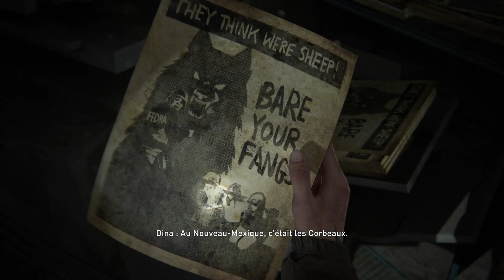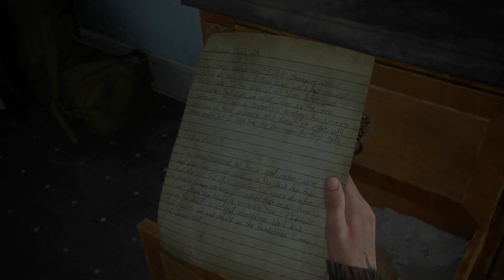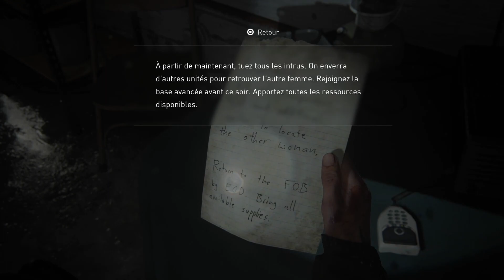The Last Of Us Part II #05 Take On Me !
Hello les gameurs et gameuses , bon il y à eu un soucis avec le logiciel de record , donc vous n'entendrez pas ma voix , le bug à était corrigé ^^

😉Bon visionnage 😉